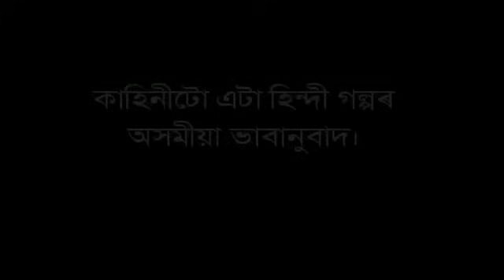মই তেওক সন্তুষ্ট কৰা এটা মেচিন। বিয়াৰ পিছত পেৰালাইচিচ । বাইহাটাৰ অনামিকাৰ দুখভৰা কাহিনী 😭😭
About this video:
A beautiful story of girl after her marriage.